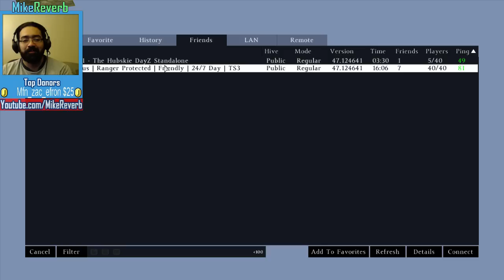DayZ Making Friends, Changing Lives Part 2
Bang bang bang is our battle cry!

Watch MikeReverb every night at 8:00 PM EDT (5:00PM PDT) on Twitch Videogames. MikeReverb loves videogames.

PC, Playstation 4, Xbox One, Wii U--he provides gameplay for all the latest videogames available.

Let's Play playthroughs are what he does best, along with funny moments of crunchy goodness. Any hilarious lines you hear, any quotes you deem worthy of writing down are not permissible in a court of law.